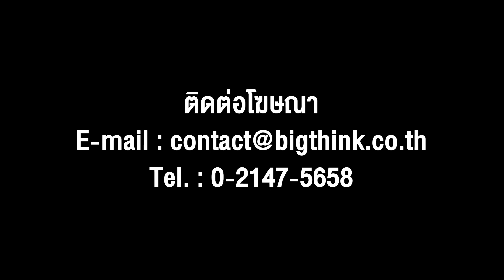เพลงที่มียอดวิว YouTube มากที่สุดในโลก | Songman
และนี่ก็คืออออ..เพลงที่มียอดวิว YouTube มากที่สุดในโลก!!!